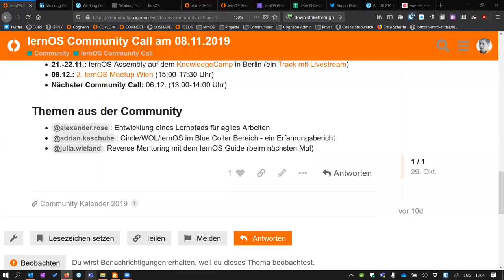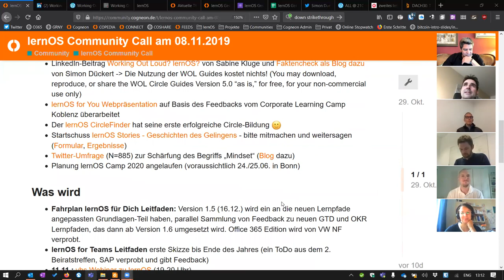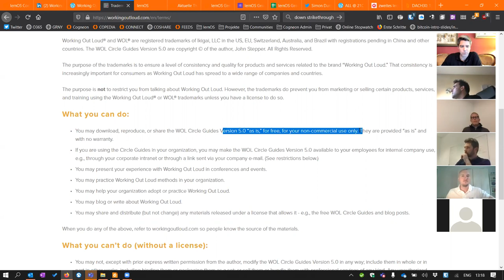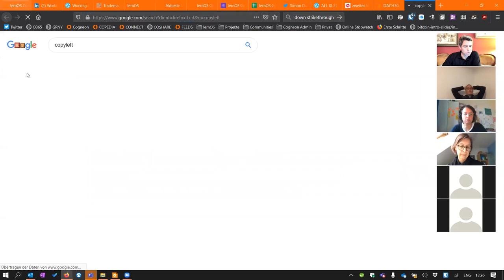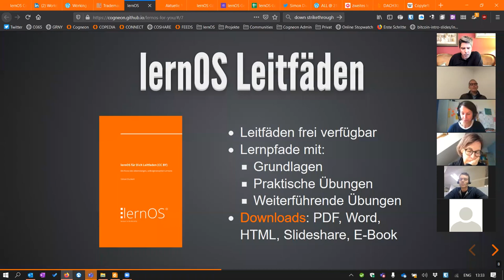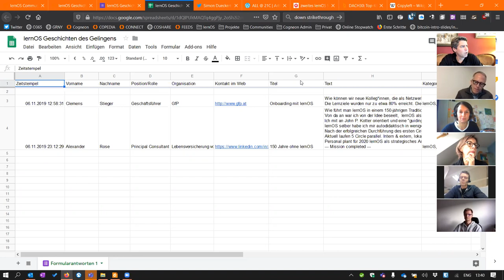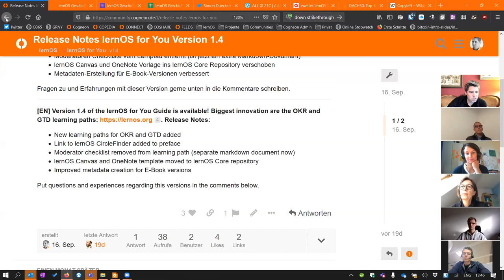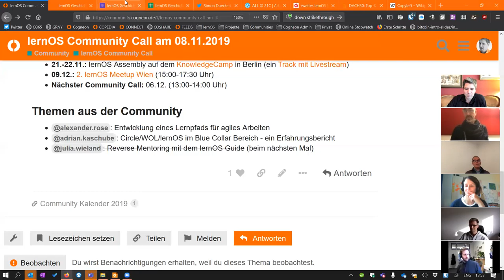lernOS Community Call am 08.11.2019